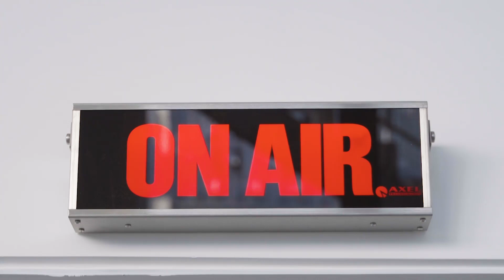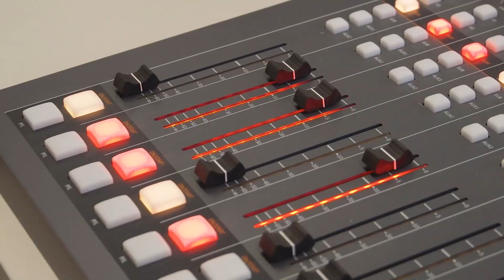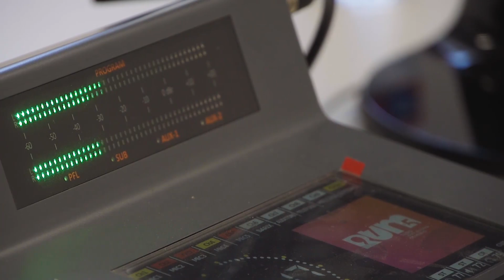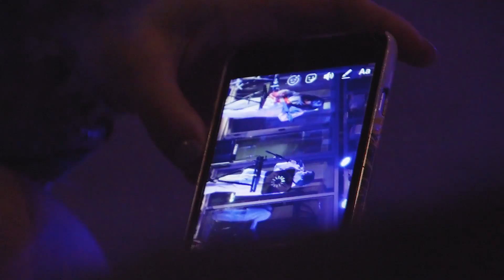NOVIDADE!!!! ESTOU NA RÁDIO RUM - Olhar de lá e de cá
Lançamento do mais novo programa da Rádio Rum (Rádio Universitária do Minho) em parceria com o Olhar Brasileiro: Olhar de lá e de cá. Direto dos novos estúdios da RUM no edifício GNRation em Braga, Portugal. Apresentação Alexandra Gomide e Ruy Alexandre, participação DJ Verinha Pinheiro.

Seu "like" ajuda muito na avaliação do vídeo e seu comentário é muito bem-vindo.